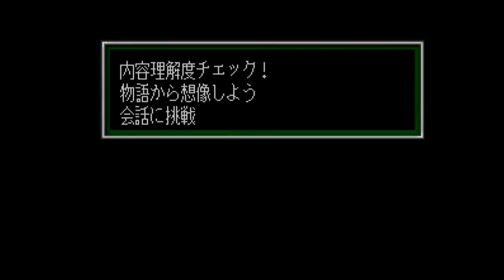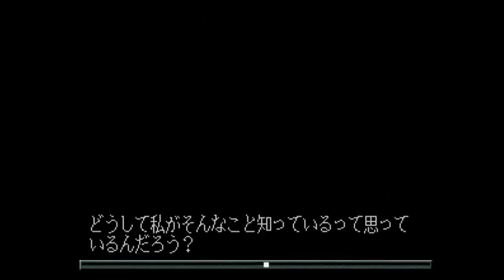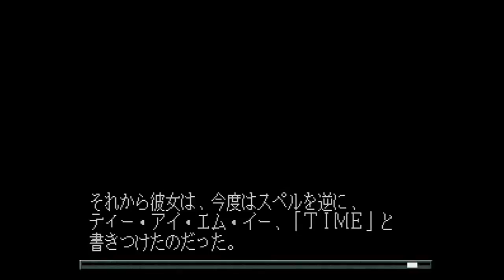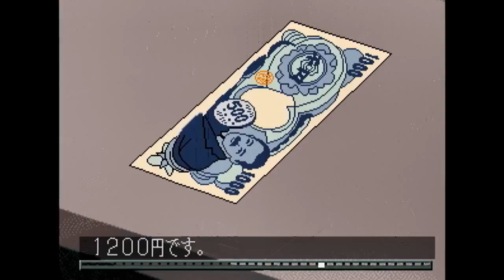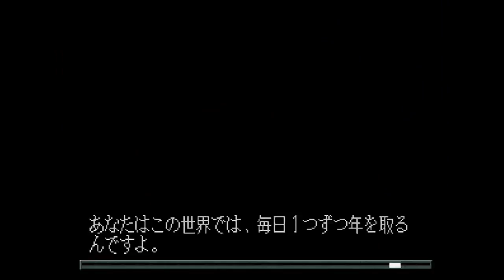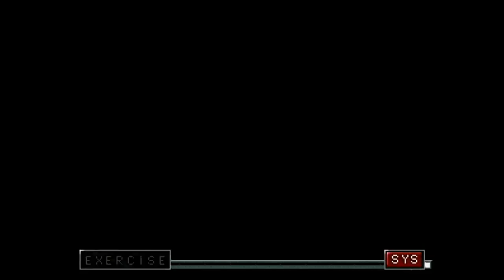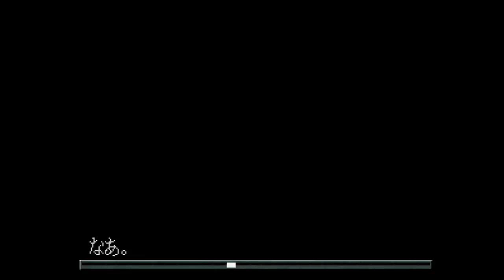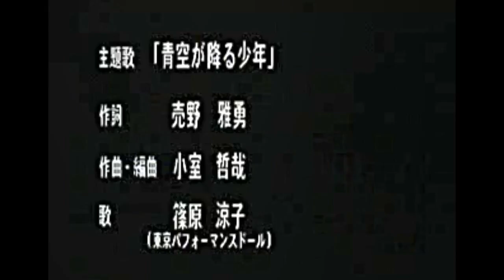謎の言葉「EMIT」#01（主題歌カット版）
※主題歌の流れるOP・EDはカットさせて頂きました。すいません。

イングリッシュドリームシリーズの第1弾！！
女子高生・百合が遭遇する数々のサスペンス
vol.1～3を網羅したバリューパックに挑戦！

～INTRODUCTION～

ある日、女子高生「田中百合」は
横断歩道で老人に声をかけられる。
彼は今が何年の何月何日であるかを問い、
近くに時計屋がないかと尋ねる。

そして百合を見つめて謎の言葉
「EMIT」を呟く・・・。

ゲーム：EMIT バリューパック（PS1）
開発：光栄
発売：光栄（1995年9月29日）
原作：赤川次郎
主題歌：篠原涼子
キャラデザ：いのまたむつみ

【イングリッシュドリームシリーズ再生リスト（YouTube）】

※クリアに向け挑戦するため、ゲーム作品の
　ネタバレにつながる映像を含む事ご了承願います。